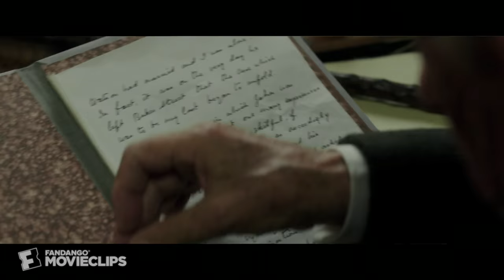Mr. Holmes (1/12) Movie CLIP - A Man Comes to Baker Street (2015) HD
CLIP DESCRIPTION:
Roger (Milo Parker) get his first lesson in detective work from Mr. Holmes (Ian McKellen).

FILM DESCRIPTION:
Director Bill Condon puts a spin on Arthur Donan Coyle's most celebrated character with Mr. Holmes, which stars Ian McKellen as the famous detective. The set-up is that a now-retired Holmes, his steel-trap mind starting to fade with old age, lives out his golden years in the late 1940s. He returns from a trip to Japan searching for a plant that could slow the aging process and help him regain the faculties he knows he's lost. While there, he witnessed first-hand the result of America's bombing of Hiroshima, which has put him in a contemplative state. He lives with his devoted housekeeper Mrs. Murno (Laura Linney), and her son Roger (Milo Parker), who turns out to be of great help when the detective reopens his investigation into the case that led to his retirement.

CREDITS:
TM & © Lionsgate (2015)
Cast: Milo Parker, Ian McKellen
Director: Bill Condon
Producers: Iain Canning, Jack Morrissey, Greg Yolen, Paul Ritchie, Anne Carey, Aviv Giladi, Emile Sherman, Shani Geva, Luca Borghese, Amy Nauiokas
Screenwriters: Jeffrey Hatcher, Arthur Conan Doyle, Mitch Cullin